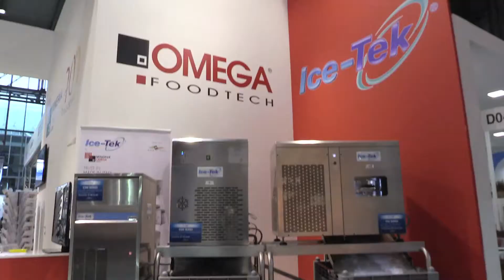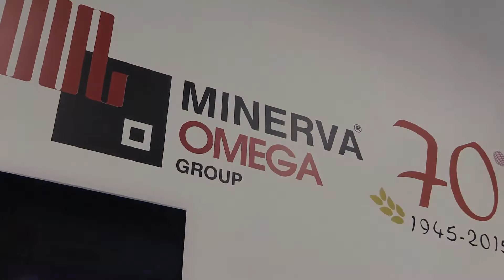Minerva Omega Group Host 2017 di Milano.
La nostra presenza alla fiera Host 2017 di Milano.